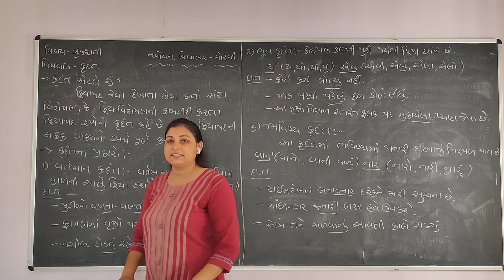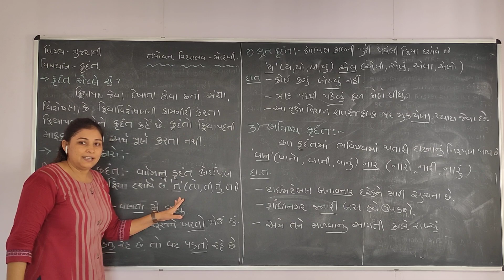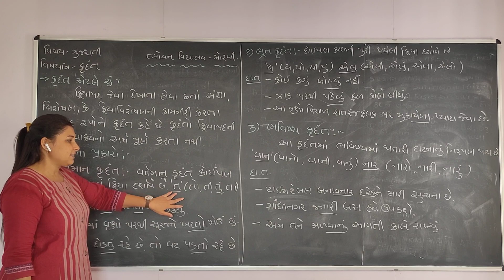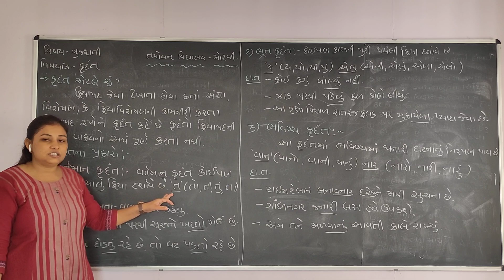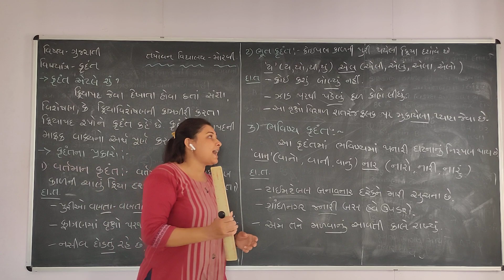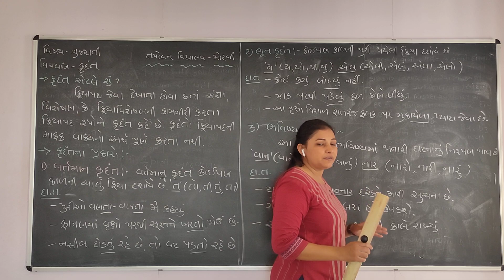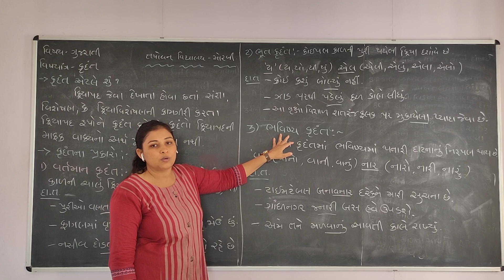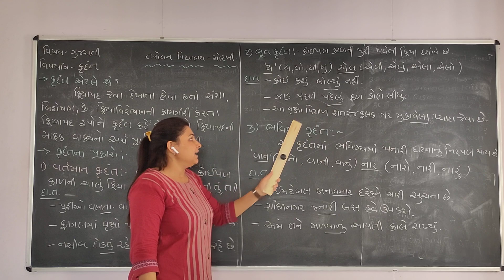Online class Gujarati/ part-1/કૃદંત/Tapovan vidhyalay & commerce school-morbi